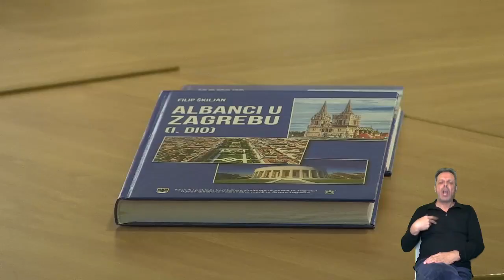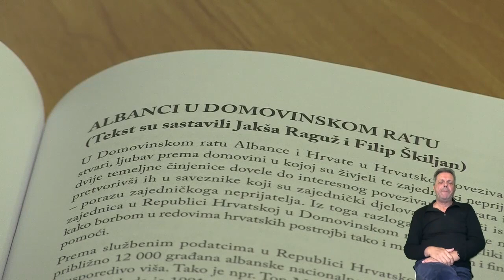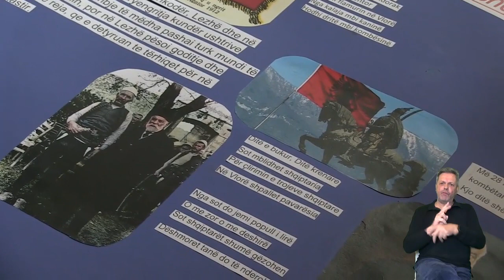Književni natječaj "Ja sam Albanac u Zagrebu" | OTV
listopad 2023. OTV

Vijeće albanske nacionalne manjine Grada Zagreba objavljuje za učenike osnovnih i srednjih škola literarni natječaj kratkih proza i poezija na temu: Ja sam Albanac u Zagrebu.